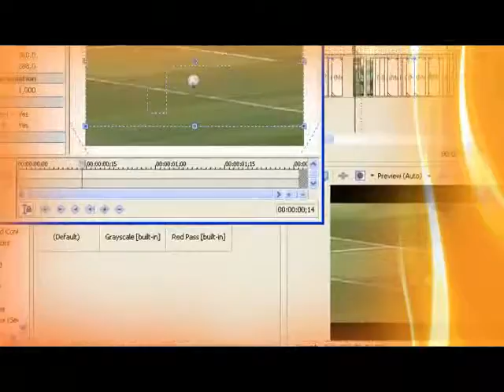KrzysztoF COMPILATION promo